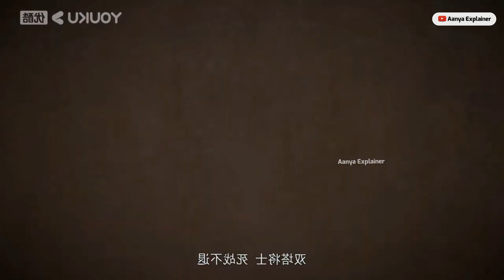Luo Zheng(Apotheosis)Like A Soul land Episode 35 Part 2Explained in Hindi/Urdu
Luo Zheng - (Apotheosis) Like A Soul land All Episode Explained in Hindi